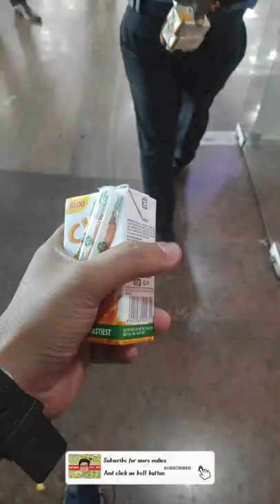FOOD REVIEW GONE WORNG 🤮 | CHENNAI TRADE CENTRE EXIBITION VLOG AND FOOD REVIEW